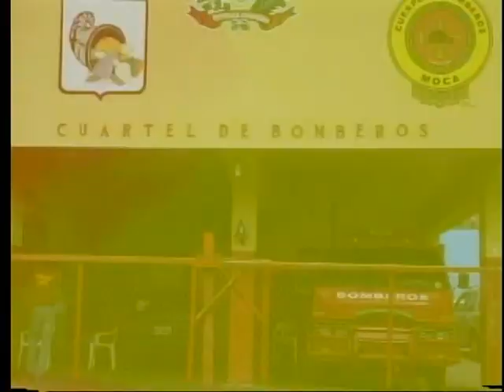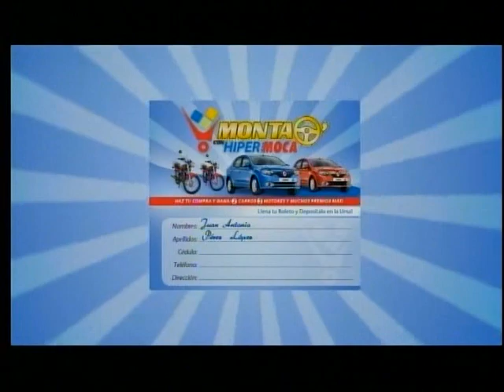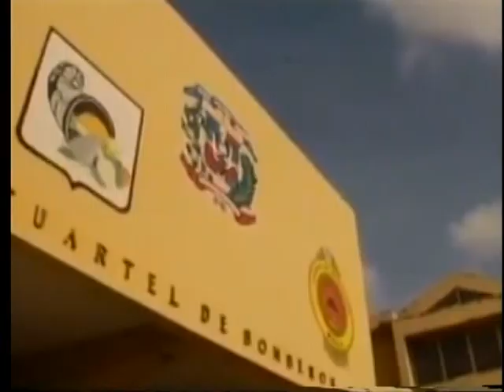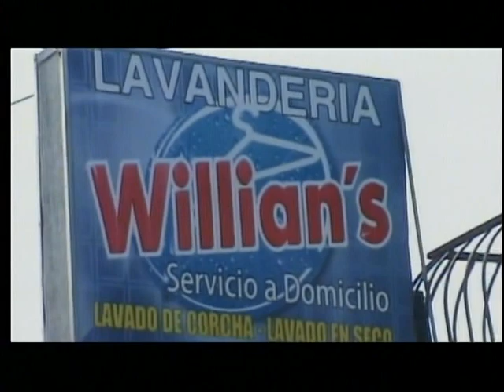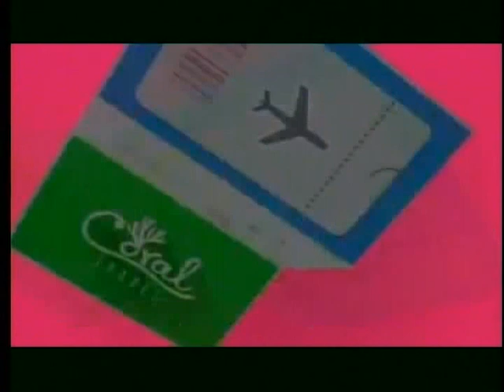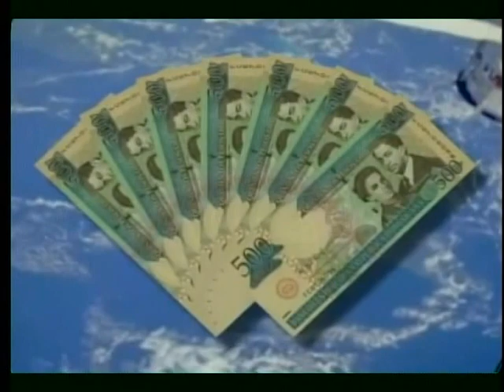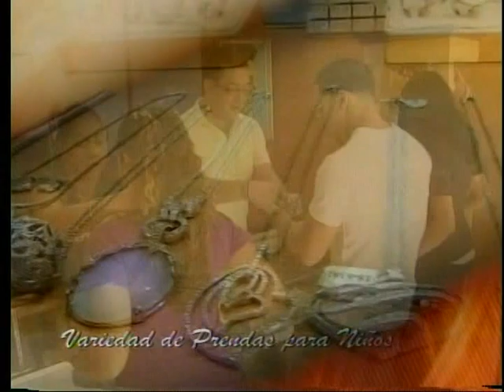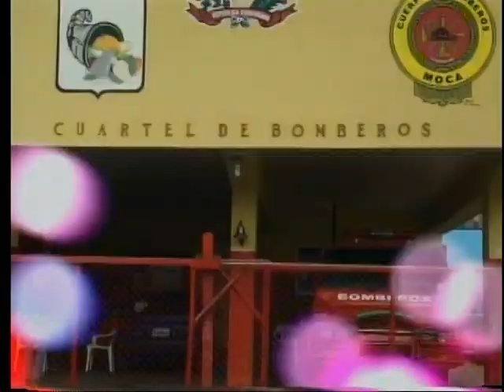Entre Jerez Lunes 19 de Octubre 2015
Programa de televisión EntreJerez transmitido de lunes a viernes desde las 7:00 P.M. por @MocaVisiónRD. Canal 48. Moca, Provincia Espaillat, República Dominicana. Producción @JerezGrupoCreativo